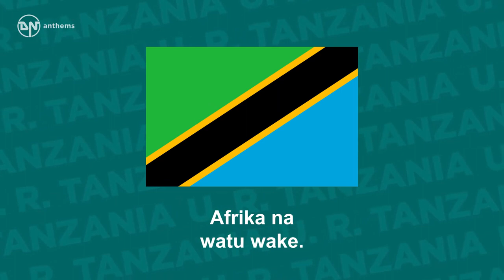National Anthem of UR Tanzania - Mungu ibariki Afrika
The national anthem of the United Republic of Tanzania.

Lyrics in Swahili:
Mungu ibariki Afrika
Wabariki Viongozi wake
Hekima Umoja na Amani
Hizi ni ngao zetu
Afrika na watu wake.
Ibariki Afrika, Ibariki Afrika
Tubariki watoto wa Afrika.
Mungu ibariki Tanzania
Dumisha uhuru na Umoja
Wake kwa Waume na Watoto
Mungu Ibariki Tanzania na watu wake.
Ibariki Tanzania, Ibariki Tanzania
Tubariki watoto wa Tanzania.

English Translation:
God bless Africa
Bless its leaders
Wisdom, unity and peace
These are our shields
Africa and its people
Bless Africa, Bless Africa
Bless us, the children of Africa
God bless Tanzania
Grant eternal freedom and unity
To its women, men and children
God bless Tanzania and its people
Bless Tanzania, Bless Tanzania
Bless us, the children of Tanzania.
Key moments

View all
Licence